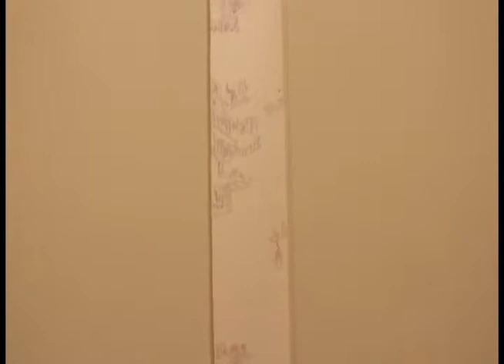Sarah Sze, Asia Society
Sarah Sze, Asia Society 2012